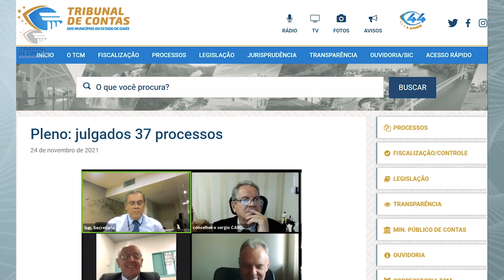25/11/21 - Minuto TCMGO - Pleno